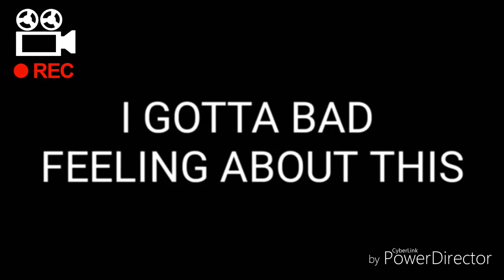Popular sound effects for videos